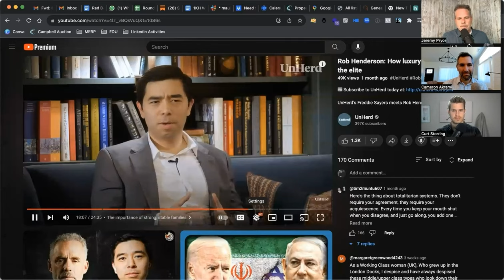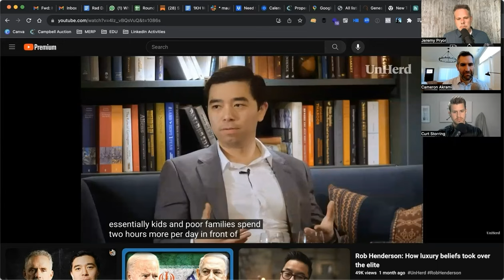Should Fathers or Governments Protect Children?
Jeremy, Cameron Akrami, and Curt Storring discuss the problem with "luxury beliefs" around screens, kids, and the family in general. Screens are incredibly destructive if left unchecked in the hands of our children...but is that simply a family problem, or is it big enough that it requires government oversight?

On this episode, we talk about:

0:29 Rob Henderson and Luxury Beliefs

4:55 Is regulating technology a family problem or a societal problem?

8:05 Are screens the first order or second order issue?

11:03 Is this so unique it requires a unique solution, or is there too much risk in government oversight?

15:18 Why cultural norms and stories really matter

18:31 Jonathan Haidt's 4 rules

22:52 You have to play offense and defense at the same time

24:29 There is hope

Family Revision Book

Hi, welcome to the Family Teams podcast! Our goal here is to help your family become a multigenerational team on mission by providing you with Biblically rooted concepts, tools and rhythms! Your hosts are Jeremy Pryor and Jefferson Bethke.